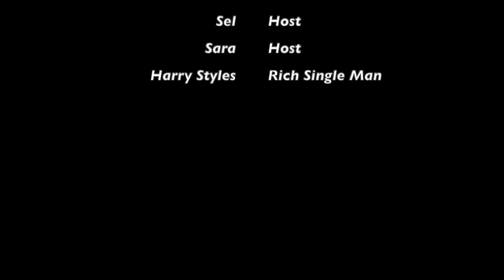Episode 7: Latin American is Winning & Live on Tour Owns Us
This week we discuss how much of a chokehold Live on Tour has on us and how Harry's Latin American leg of HSLOT is going so far!!

Apple Podcasts, Amazon Music, Spotify: Spill On Styles Podcast